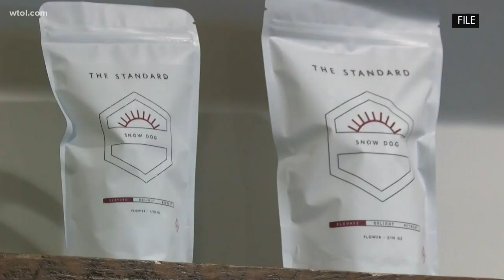Medical marijuana cleared for temporary curbside pickup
The Forest in Sandusky was the first NW Ohio dispensary to launch curbside pickup following state's temporary guideline.